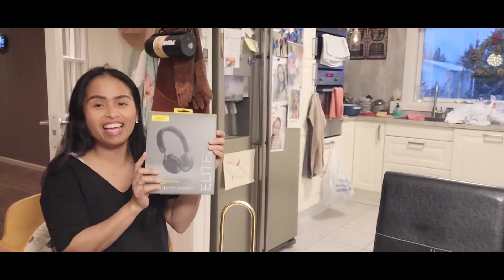MAY PA REGALO SI MISTER, NA SCAM SI MISIS 😏 | XMAS TREE DECORATING | TheOdegardenWorldvlog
NORWEGIAN CITIZEN GIFT FOR WIFE!

💖Be Kind Always, Love Lots 💕